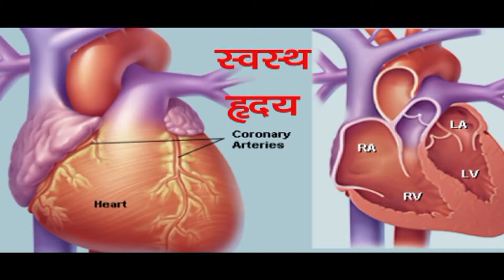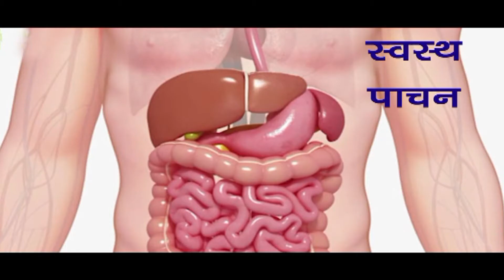BIKANER AB TAK 27 June 2021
नवरतन जोशी के साथ बीकानेर की   27 जून 2021 की तमाम खबरें देखिए
हमारे Facebook Group से जुड़ने के लिए नीचे दिए गए लिंक पर जाकर जोइन करें- 👇